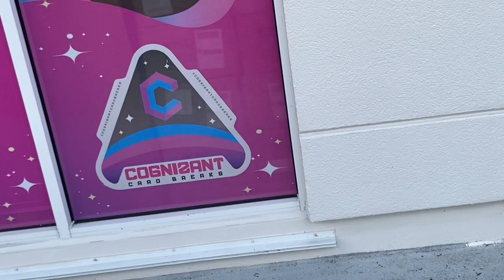25 days & Counting| Getting the house together| Pompano Beach Citi Centre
This week we are focusing on getting everyone’s closet and dressers organized. Shopping and ordering organizational products to make our home and rooms more efficient. 📝📝📝

“Commit thy works unto the Lord, and thy thoughts shall be established.”

🎶Music🎶